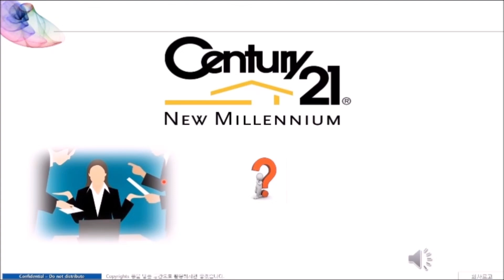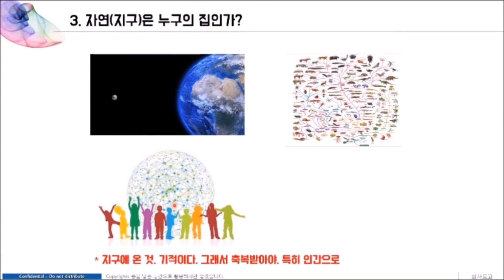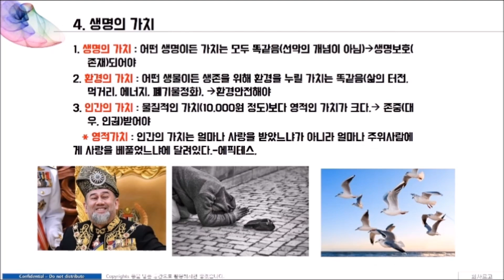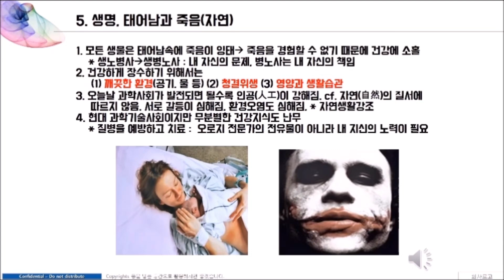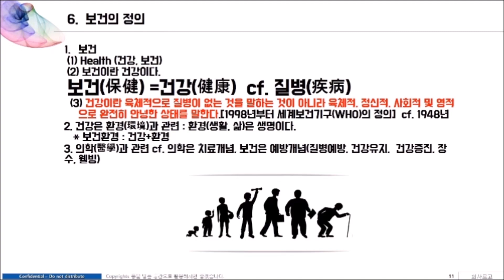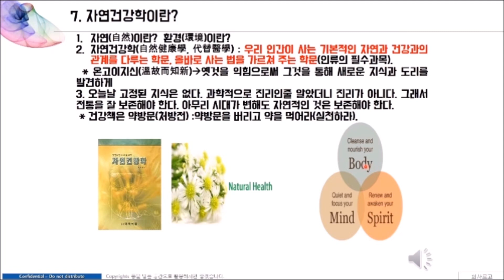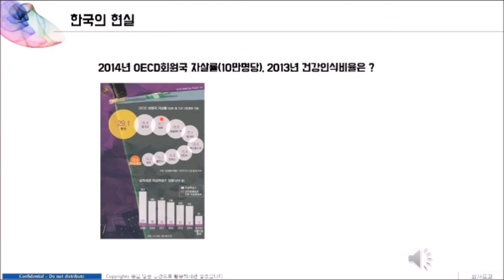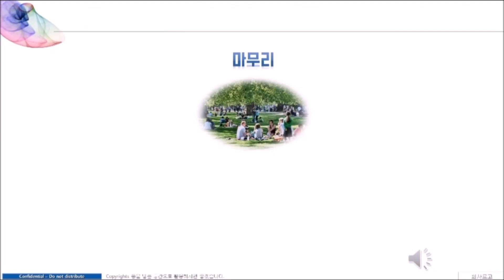[골골자연건강프로잭트]"건강을 이해하는 길, 지구와 나, 보건학 그리고 자연건강학"